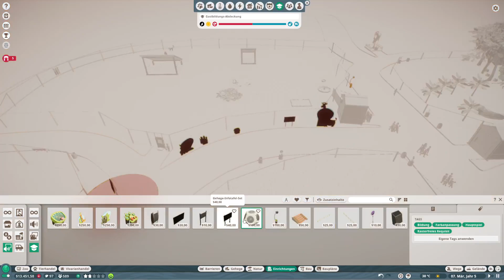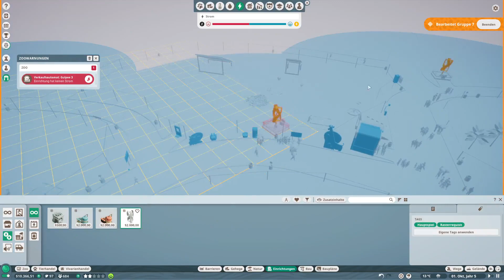Planet Zoo #33 - Die blumengetarnten Windkraftwerke